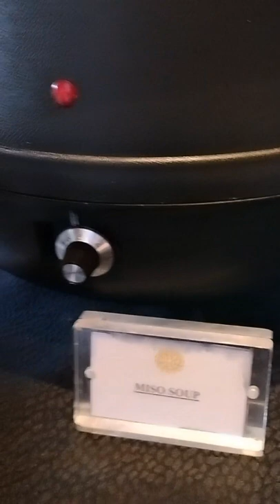PROYEK PADA GAGAL DISYUKURI SAJA, LANJUT PULANG SEBELUMNYA MAKAN DULU MUMPUNG GRATIIISSSS...